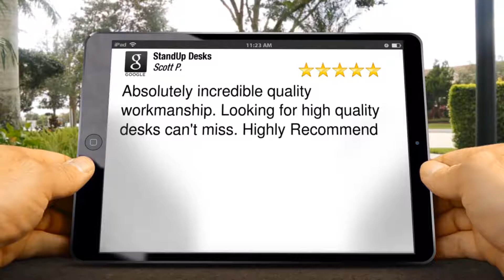StandUp Desks Review Library Stand Standing Desk Akron, OH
reviews

Absolutely incredible quality workmanship. Looking for high quality desks can't miss. Highly Recommend

Scott Powell

StandUp Desks
148 N Portage Path
Akron OH
44302

Library Stand Standing Desk